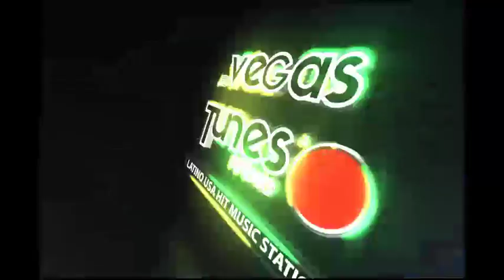Vegas Tunes News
Rusia registra segunda vacuna contra el Covid-19